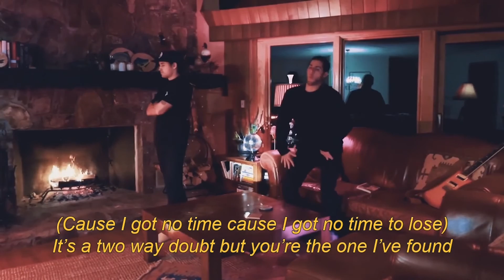Supertaste - 'Neon Prayer' [OFFICIAL VISUALIZER]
Official visualizer and lyric video for Supertaste "Neon Prayer" - available everywhere now

►"Neon Prayer" Lyrics:

I finally got my head between my shoulders
That balance has been hard to find
They say you’ll understand it when you’re older
But I feel like its about that time

Is it too late now to show me how
It’s a two-way doubt but you’re the one I’ve found

A neon prayer
To light my way
And guide me to
Another day

It’s a one-way track only one way back to you
Get a one way back get a one way back to where I want
Cause I got no time cause I got no time to lose
Spending all night here pull me closer to the one I want

A neon prayer
A neon prayer
A neon prayer
Another day

Official visualizer and lyric video by Supertaste performing Neon Prayer.